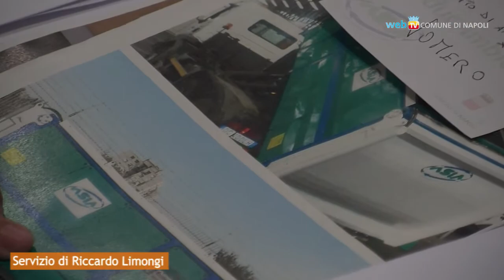Convocata la Consulta Ambiente: diretta streaming da Palazzo San Giacomo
Si fa il punto sul piano per la raccolta differenziata e sugli impianti di compostaggio: è la fase di interlocuzione con i cittadini e con le associazioni sui temi ambientali più attuali.